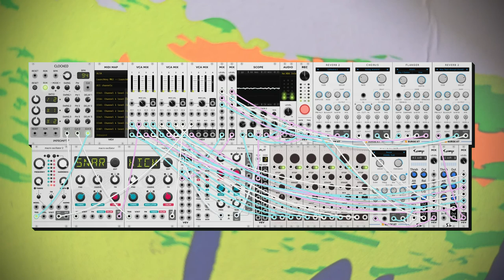dawn bree - barefoot on the astroturf (modular synth ambient)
another acoustic day with some real airy reverb this time around. i'm really happy with how much better i've gotten at making guitar loops. it used to take me like twenty takes to do a four measure loop, now i can do eight measure loops pretty easily. its easy to forget how much better you get at stuff by practicing every day.

progression here is the classic mountain goats progression of I-V-ii-IV. a nice little acoustic folk sort of feel. its easy to get caught up about trying to make every one of these as good as possible and being anxious that i'm not holding up my standards high enough, but lately i've just been having fun with it and i like that strategy way more. songs are generally happier as i've been happier as well, which is always nice. idk, life is good sometimes, i didn't used to believe it but here we are. anyways i hope you like this one, let me know what you think! :)